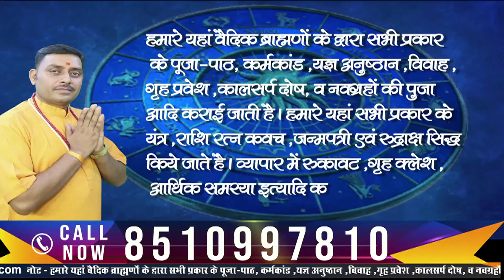Makar rashifal 2023 Makar Rashi 2023 | मकर वार्षिक राशिफल 2023 | Capricorn 2023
वार्षिक राशिफल 2023 | varshik Rashifal 2023 | वार्षिक राशिफल 2023 | kaisa rahega 2023 | कैसा रहेगा वर्ष 2023 |

कैसा रहेगा 2023 Rashifal ll वार्षिक राशिफल 2023 |कैसा रहेगा 2023 || Rashifal 2023 || राशि ||
Varshik Rashifal 2023 Rashi 2023 ।। Rashifal 2023 वार्षिक राशिफल 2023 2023| राशि 2023| राशिफल | Rashifal 2023 in Hindi |  horoscope 2023| राशिफल 2023
कैसा रहेगा 2023 । कैसा रहेगा वर्ष 2023। वार्षिक राशि फल 2023। कैसा रहेगा आने वाला वर्ष 2023। कैसा रहेगा 2023 कुंभ राशि। कैसा रहेगा 2023 धनु राशि। कैसा रहेगा 2023 कन्या राशि। कैसा रहेगा 2023 तुला राशि। कैसा रहेगा 2023 मीन राशि। कैसा रहेगा 2023 वृश्चिक राशि। कैसा रहेगा 2023 वृष राशि। कैसा रहेगा 2023 कर्क राशि। कैसा रहेगा 2023 मेष राशि। कैसा रहेगा 2023 सिंह राशि। कैसा रहेगा 2023 मिथुन राशि। कैसा रहेगा 2023 मकर राशि। सभी राशियों का 2023 वार्षिक राशिफल। तुला राशिफल 2023।मकर राशि 2023। मकर राशि फल 2023। कुंभ राशि 2023। कुंभ राशि फल 2023। धनु राशि 2023। धनु राशि फल 2023। कन्या राशि 2023। कन्या वार्षिक राशि फल 2023। तुला राशि 2023। तुला वार्षिक राशि फल 2023। मेष राशि फल 2023। मेष वार्षिक राशि फल 2023। सिंह वार्षिक राशि फल 2023। कर्क राशि का राशिफल 2023

Rashifal 2023 | Capricorn ( मकर) | Kaisa Rhega Saal 2023